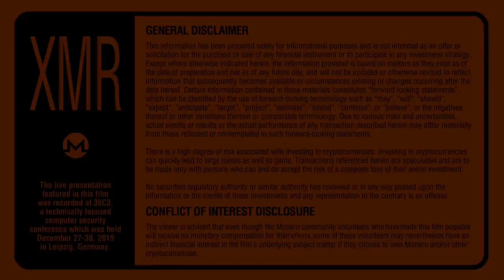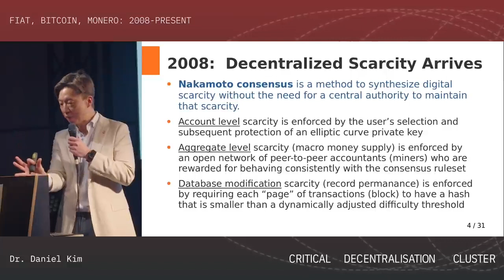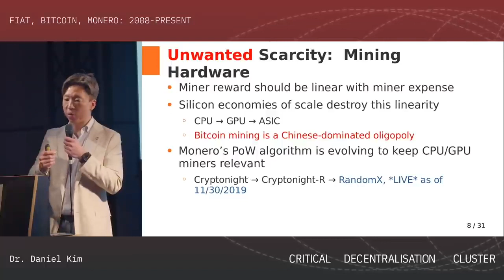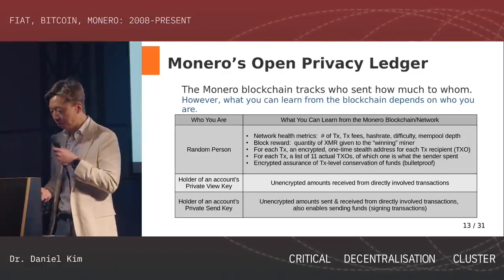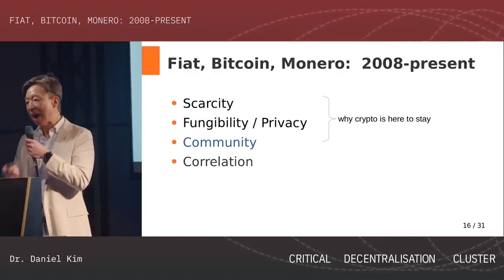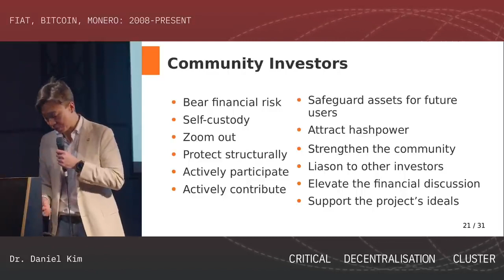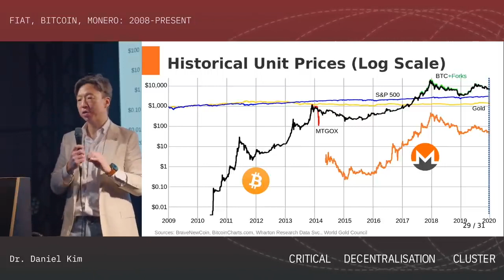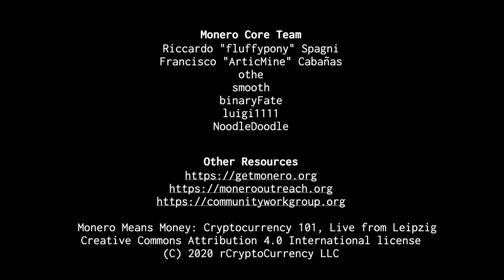Monero Means Money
(English and Greek subtitles)
(Αγγλικοί και Ελληνικοί υπότιτλοι)